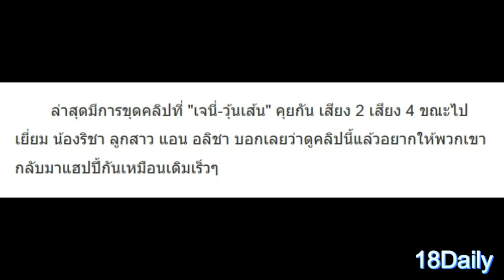ย้อนชมคลิป เจนี่-วุ้นเส้น แอบคุยกัน เสียง 2 เสียง 4